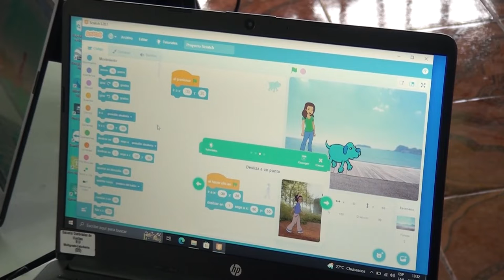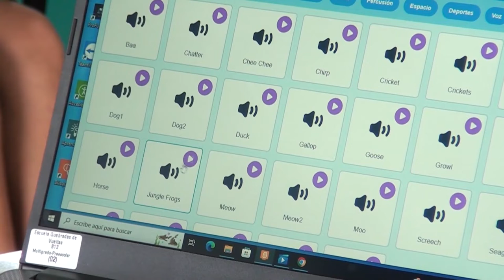19 Escuelas de la Zona Sur formaron parte de campamentos de la Fundación Omar Dengo